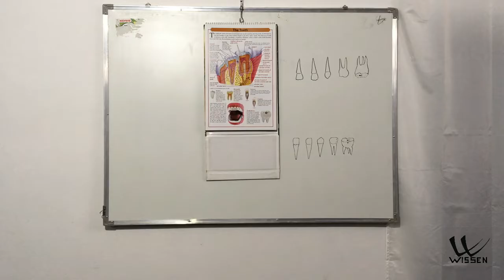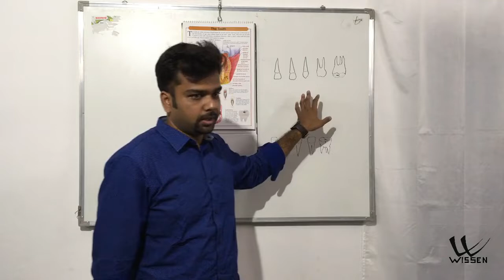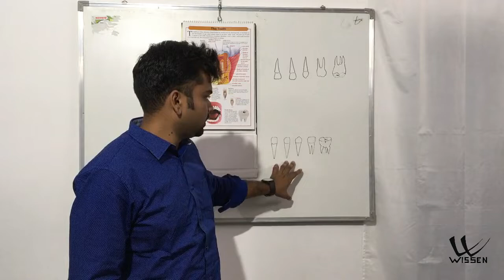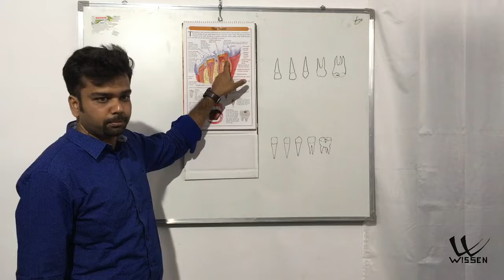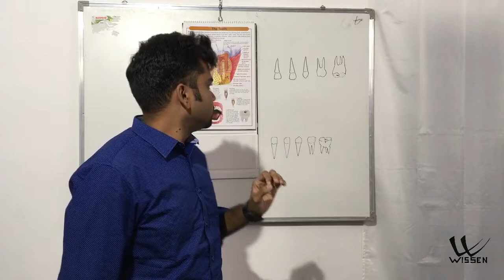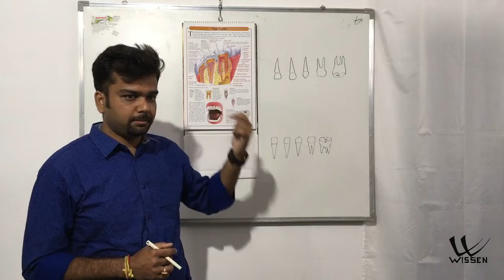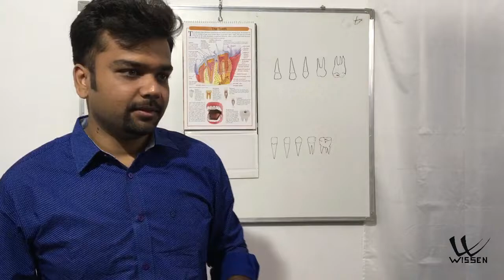A talk with the students by Dr.Barnam Prasad Shandillya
Dr.Barnam Prasad Shandillya